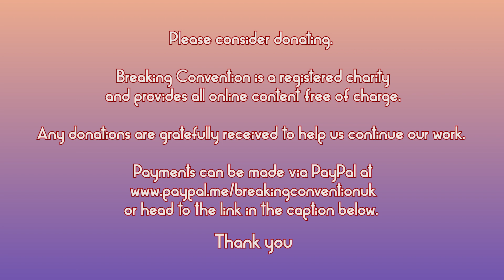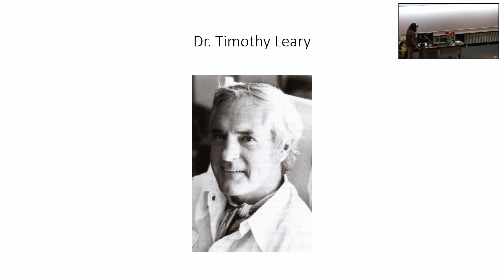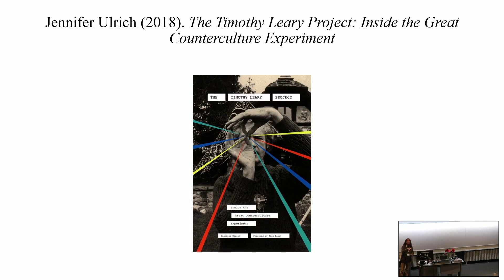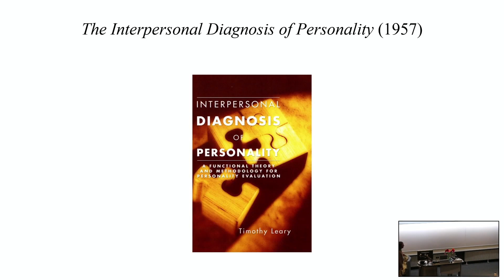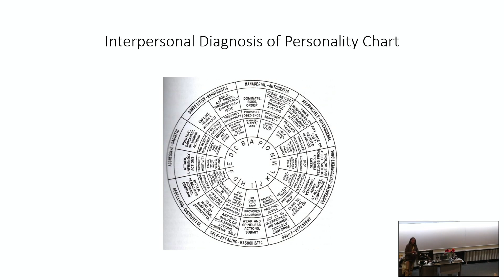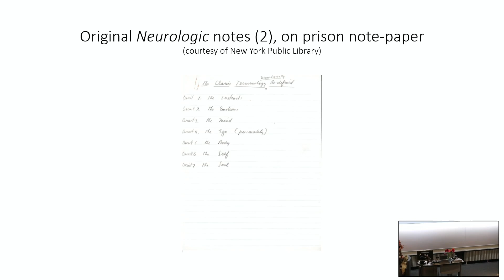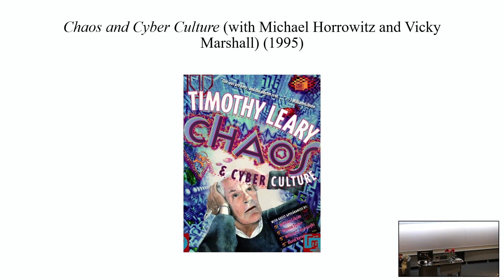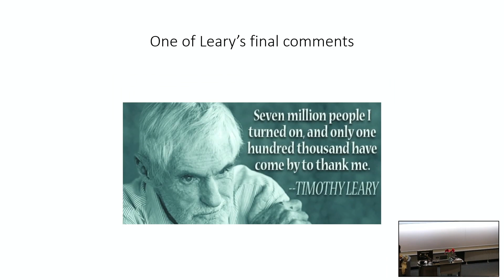Matthew Clark - Theory Leary: A Fifty-Year Retrospective on the Ideas of Dr Timothy L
Theory Leary: A Fifty-Year Retrospective on the Ideas of Dr Timothy Leary.

In 1973, Timothy Leary was in prison in the USA. On scraps of paper, which were smuggled out of the jail, were sketches of the ideas that would be published that year as Neurologic, a short book detailing Leary's theory about different circuits of the brain. This theory was subsequently elaborated into a theory of eight circuits of the brain, which featured in several other publications that Leary wrote while incarcerated. In this talk, we explore Leary's extraordinary life, his earlier theories about personality, developed when he was a professional psychologist, and his later ideas about circuits of the brain, the role of psychedelic drugs in personal evolution, the origins of life on earth, and the destiny of humanity.

BIOGRAPHY
Since 2004, Matthew Clark has been a Research Associate at the School of Oriental and African Studies (SOAS, University of London), where he taught courses on Hinduism between 1999 and 2003. Since 2002, he has been employed by over thirty different organisations, lecturing worldwide on the history, practices and philosophy of yoga. Between 1977 and 1996 Matthew travelled extensively in India, visiting several hundred holy places. He began experimenting with yoga practices in the mid-1970s and since 1990 has been daily practising Ashtanga yoga. In 2017–18, he was employed by SOAS as a consultant to set up the SOAS Centre of Yoga Studies, which now (2022) has around 6,000 members. Since January 2021, he has been the managing editor of the Journal of Yoga Studies, the only peer-reviewed journal of yoga studies.